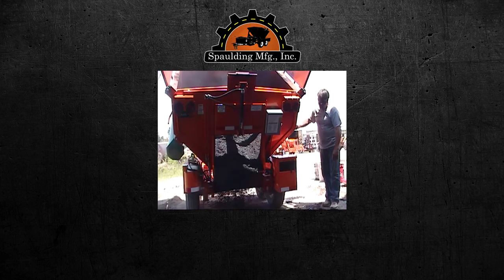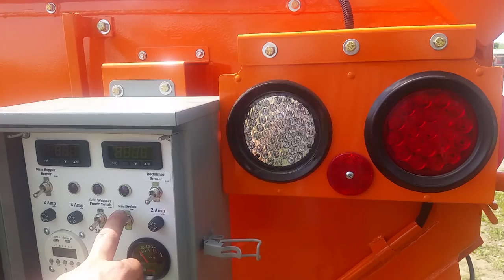Spaulding Hot Patcher Recycling Asphalt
Recycle Asphalt and transport hot mix asphalt from plant with the Spaulding R.M.V Hot Patcher Reclaimer